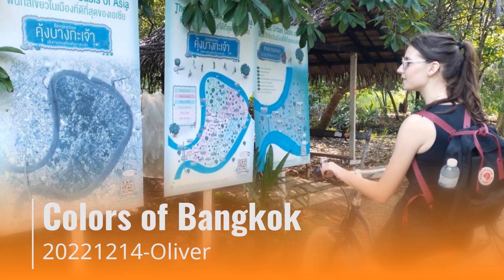Colors of Bangkok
Colors of Bangkok bicycle ride, The most amazing Bangkok cycling experience by Recreational Bangkok Biking.